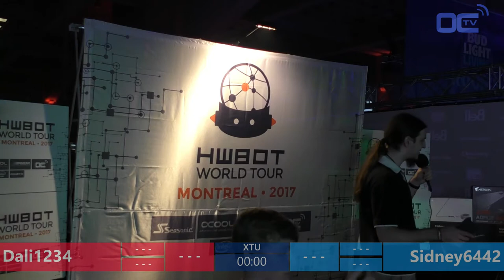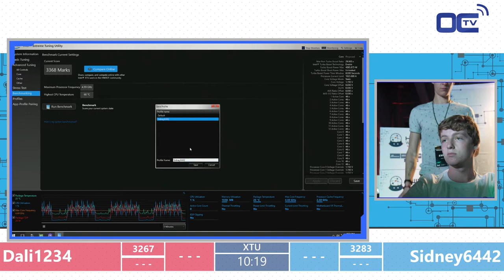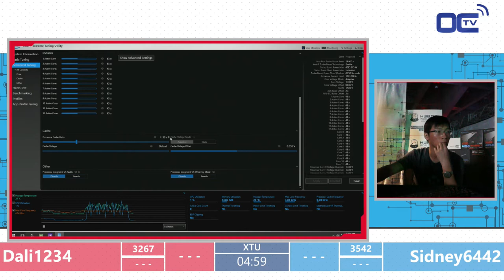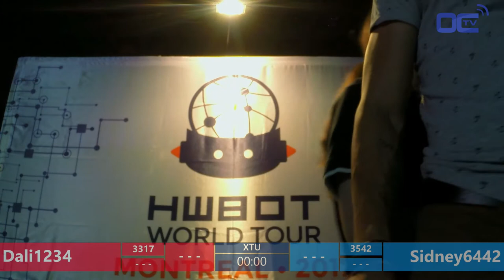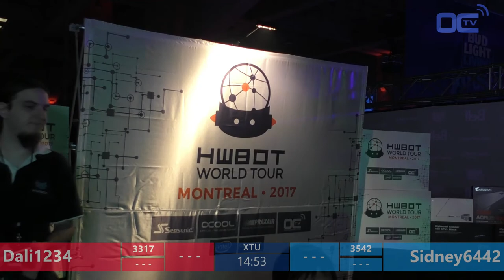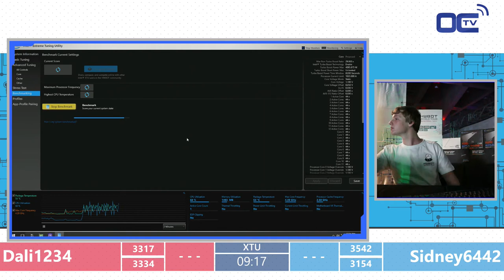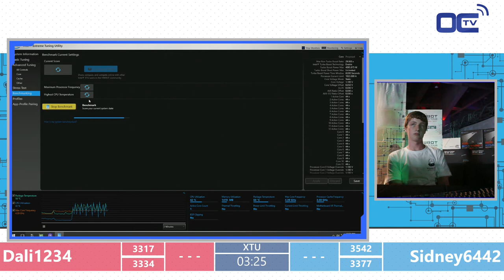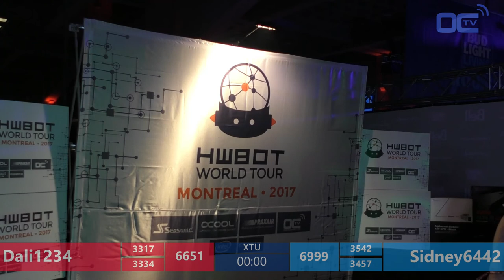Sidney6442 vs Dali1234 PvP Semi-Final @HWT17MTL ft Frenerth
Sidney6442 vs Dali1234 in XTU for a tight second Semi-Final at the HWBOT World Tour 2017 Montreal at Dreamhack Canada.